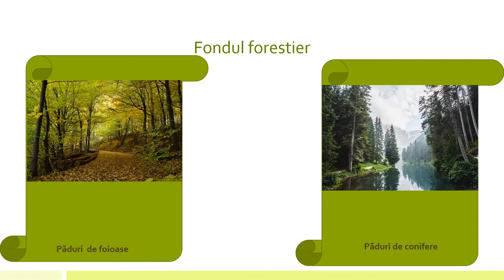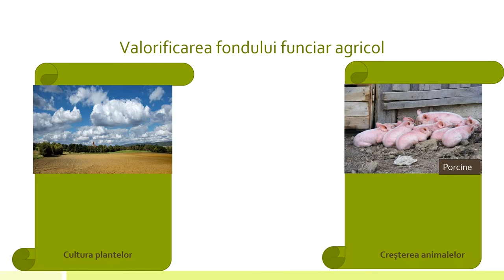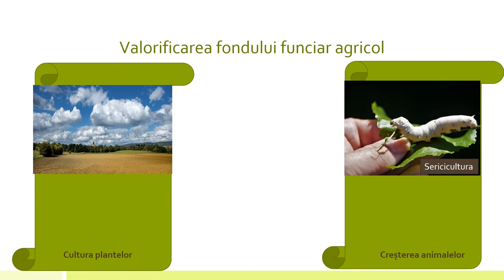Fondul funciar agricol – potențial și valorificare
Resursa educațională ,, Fondul funciar agricol – potențial și valorificare,, poate fi utilizată în cadrul secvenței lectiei de predare și învătare, precum și la evaluare sau fixarea cunoștințelor.
La finalul resursei se regăsește partea aplicativă prin care elevii precizează premisele naturale favorabile dezvoltării cerealelor și categoria de teren care predomină în jurul propriei așezări.
Elevii au sarcina de a viziona materialul video prin accesarea acestuia, urmărind toate imaginile, materialele video inserate și de a rezolva în scris cerințele precizate la evaluare.